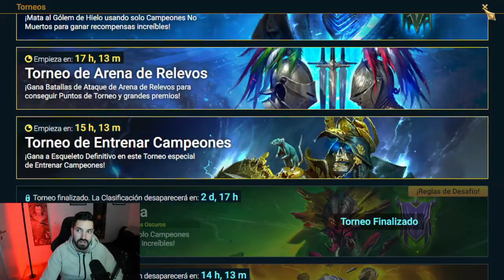😒Eventos de la semana...【 RAID SHADOW LEGENDS 】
EQUIPO
**Gráfica**: NVIDIA GeForce RTX 3080
**Micro**: ShureMV7
**Cam**: Logitech BRIO
**Silla**: Arozzi Verona Signature